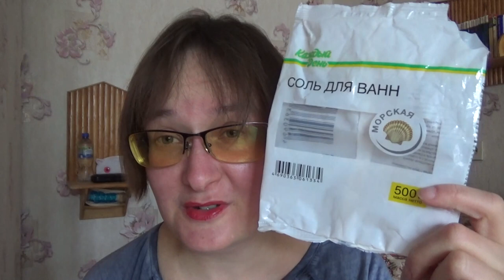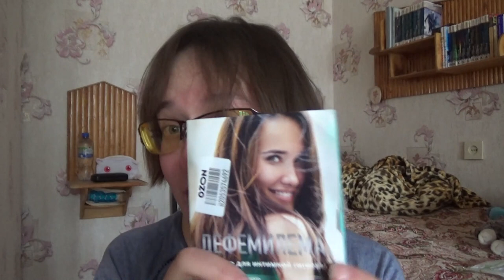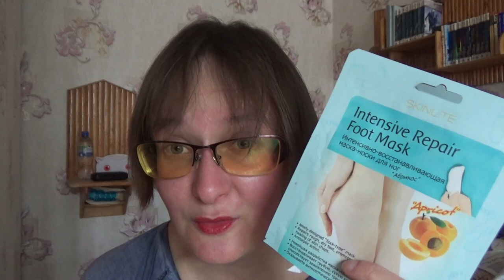пустые баночки март-апрель 2022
Если хотите мне что-то прислать или написать письмо::
152616, Ярославская обл, г. Углич,  Косырева Ольга Игоревна, до востребования ;-)